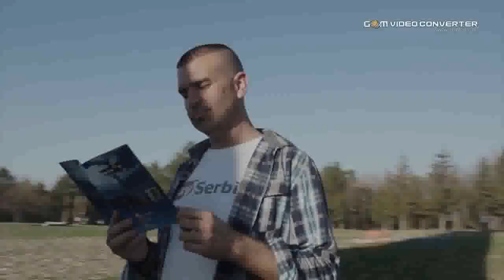Pravo lice Srbije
„Say Serbia!" je serijal epizoda posvećen kako Srbima, tako i strancima koji bi želeli da saznaju više o Srbiji. Ceo koncept je osmišljen u želji da se Srbija predstavi u pozitivnom svetlu Zahvalna Srbija :
Charles Cather - Host
Momčilo Uzunović - Director, Cameraman
Danica Vujošević - Sound recording and design
Janko Pješivac - Editor, Cinematographer, Composer
Dunja Vučković - Producer
Dunja Ćuk - Producer
Stefan Gligorić - Project Coordinator